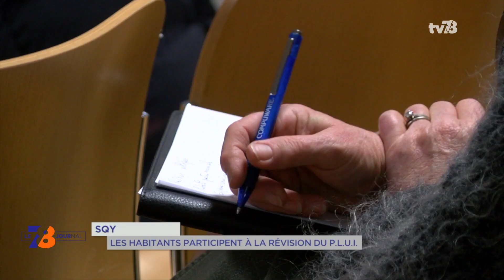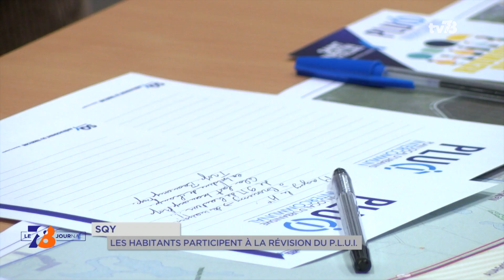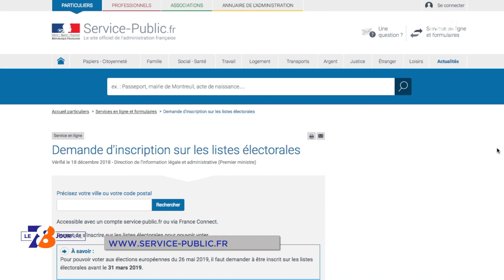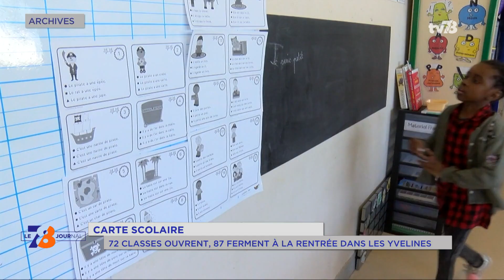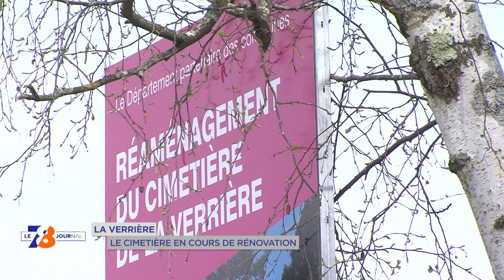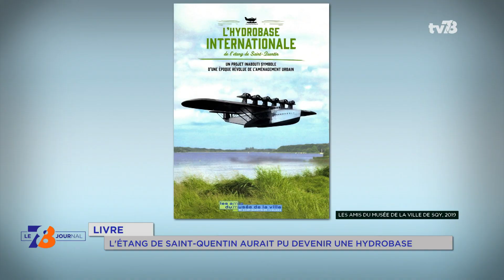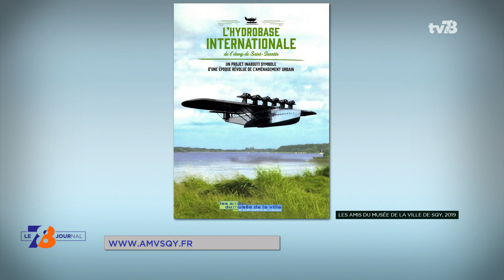7/8 Le journal. mercredi 27 mars 2019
SQY : LE P.L.U.I. RÉVISÉ
Saint-Quentin-en-Yvelines va modifier son PLUi, plan local d'urbanisme intercommunal. Une révision allégée afin de préciser certaines règles et permettre de nouveaux projets. Hier, une réunion publique se tenait à la salle du conseil communautaire pour présenter les évolutions et échanger avec les habitants.

BOIS D'ARCY : UNE SOIRÉE POUR LES RESTOS DU CUR
Magie et danses malgaches au programme de cette soirée vendredi au Théâtre de la Grange à Bois d'Arcy. Elle est au profit des Restos du Cur des Yvelines. L'occasion de parler de leur actualité. Sur ce plateau, des représentants de l'association et aussi des Magiciens du Cur, qui s'associent à cet évènement.

LIVRE : " L'HYDROBASE DE SAINT-QUENTIN "
Enfin un projet fou, qui aurait pu voir le jour dans les années 1930. Faire de l'étang de Saint-Quentin une hydrobase, autrement dit un aéroport pour hydravions. François Dany, des Amis du musée de la ville de SQY, y revient dans son livre " L'hydrobase internationale de l'étang de Saint-Quentin ". Il est notre invité.

Et aussi :
- Élections européennes : 2 minutes pour tout comprendre
- Yvelines : 72 classes ouvrent, 87 ferment à la rentrée de septembre
- Élancourt : une exposition " À l'ombre des forêts "
- Dans les salles : la programmation de l'Espace Philippe Noiret aux Clayes-Sous-Bois